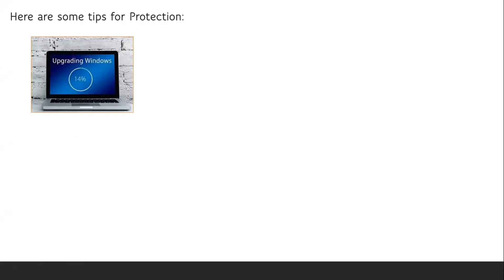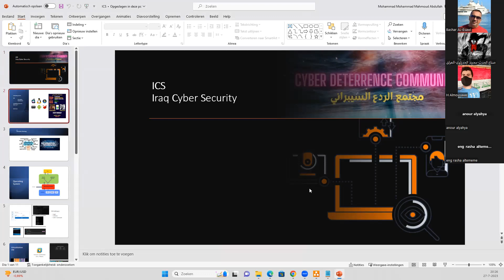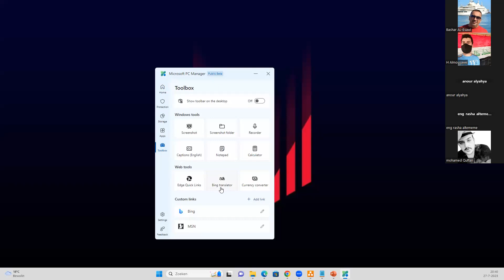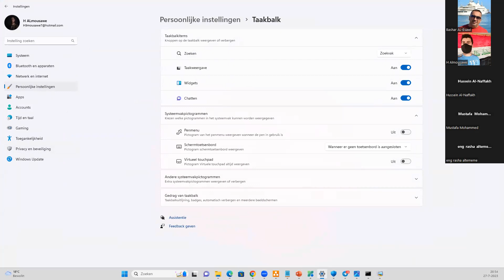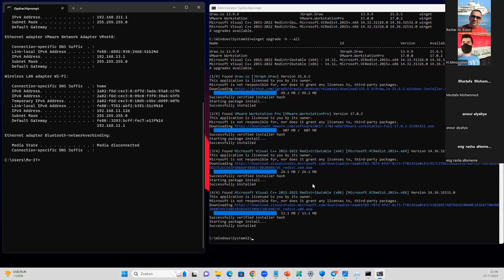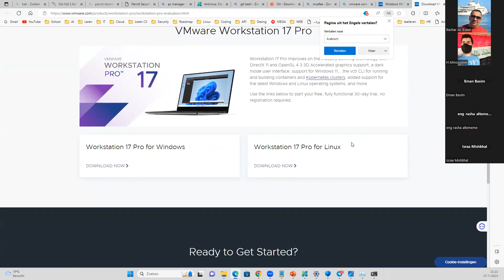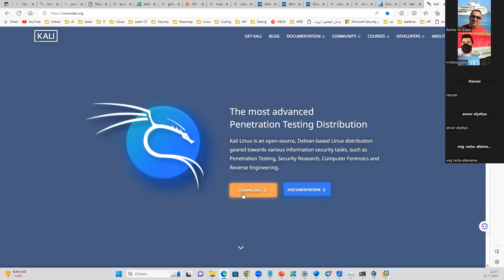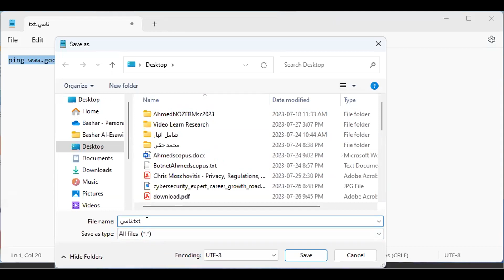مجتمع الردع السيبراني-المحاضرة الأولى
مجتمع الردع السيبراني